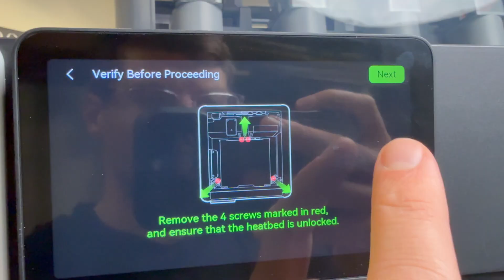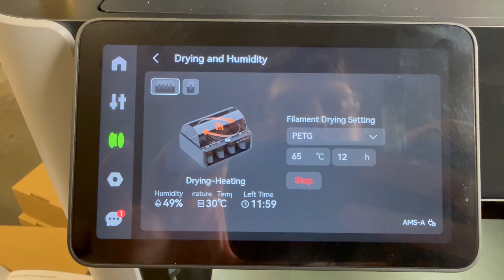Bambu Lab H2D Unboxing - $10K Side Hustle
I’m unboxing the brand-new Bambu Lab H2D 3D printer, walking through the full setup and assembly, and showing you exactly how I use it to run a profitable side hustle that just crossed $10,000 in sales.

Whether you’re into 3D printing, starting a side hustle, or looking for tools to take your shop to the next level, this printer has been a game changer. I break down my workflow, why I chose the H2D and the real numbers behind how it’s helping me grow my online business.

• Bambu Lab H2D
• AMS Pro 2
• AMS HT
• PETG HF and PLA Interface Filament

💸 Want to Start Your Own Side Hustle?

This printer increased my output, consistency, and reliability — which directly helped me hit $10K in online orders.

• 3D printing beginners
• BambuLab fans
• Side hustlers
• Makers & builders
• Anyone wanting to turn their garage into a mini manufacturing setup